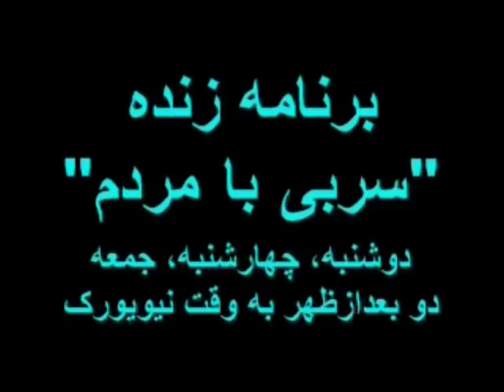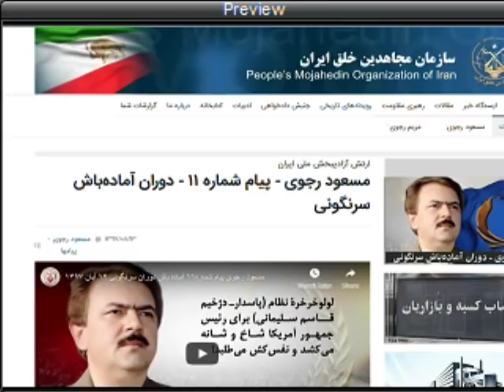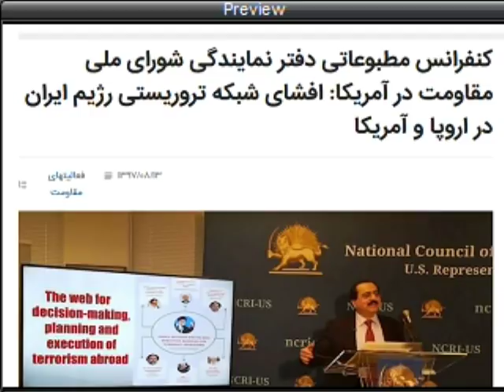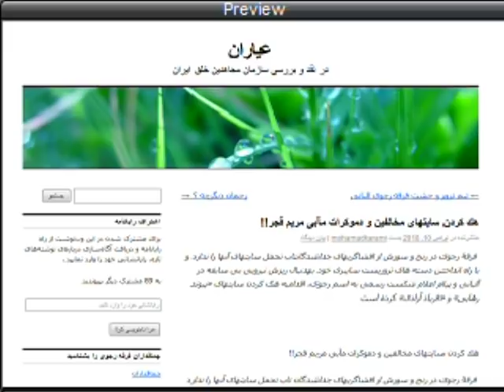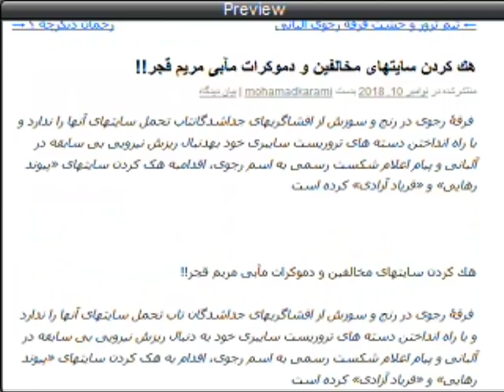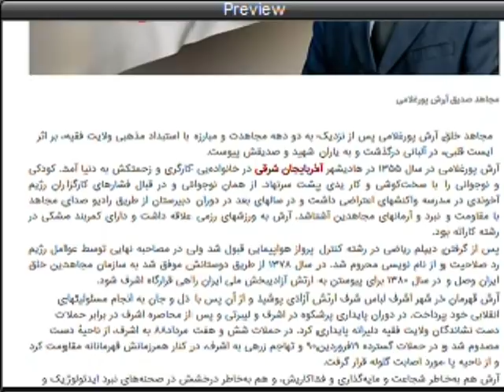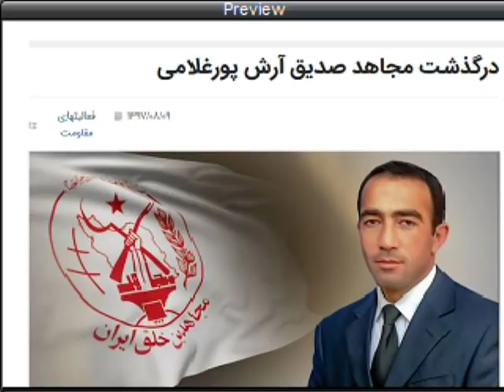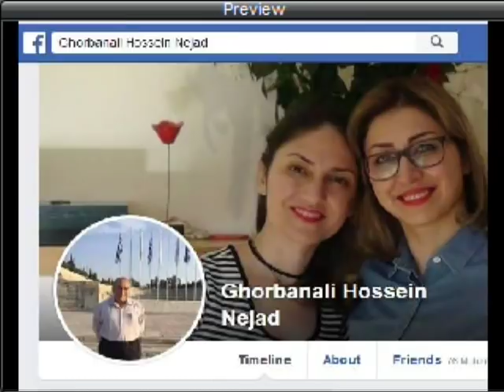Aawa Association * 12 Nov 2018 * Mardom TV * قربانعلی حسین نژاد